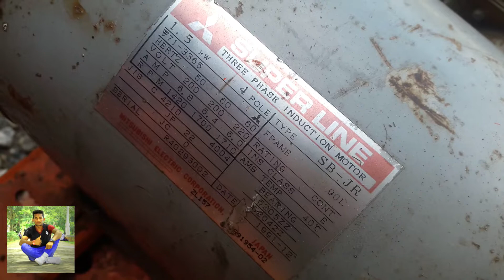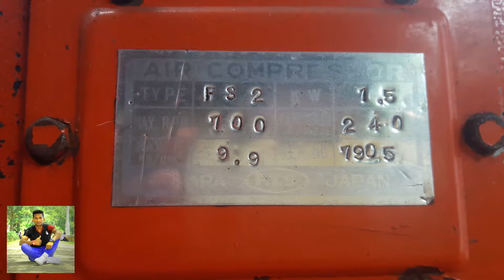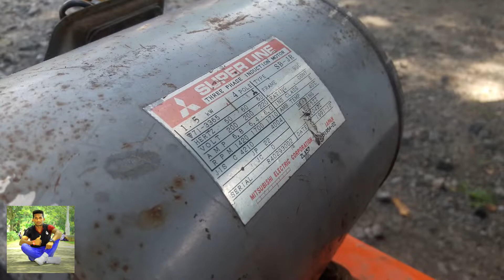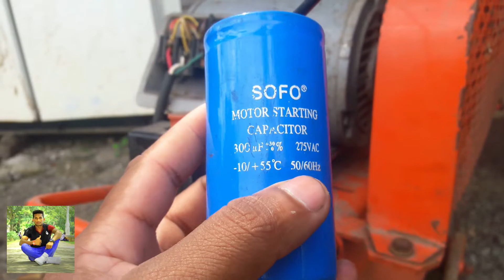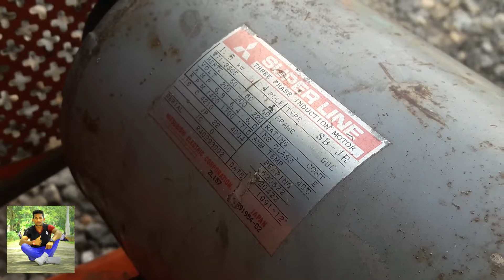How To Run 3Phase Compeshur To 230V ? | 400V Moter Running 230V | 3Phase Moter Running Single Phase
The only Youtube channel in Sri Lanka that provides knowledge about Motor Rewinding..

තාක්ෂණය පිළිබඳව දැනුම සොයන ඔබව සාදරයෙන් පිළිගනිමි !

ජපානයෙන් ආනයනය කරන ලද කුඩා හෝ විශාල ඕනෑම ප්‍රමාණයේ ජෙනරේටර් හෝ බැකෝ යන්ත්‍ර, සහ තවත් උපකරණ සාදාරන මිලකට ලබාගැනීමටත් ජෙනරේටර් Repair කිරීම, AVR ලබාගැනීමට, Moter Rewinding , Genarator Rewinding සහ වීශාල Submersible වතුර පොම්ප ද, rewinding සහ අලුත්වැඩියා කරන ලදි..

වහාම අපව සම්බන්ද කරගන්න..